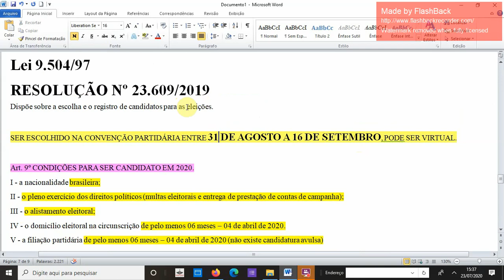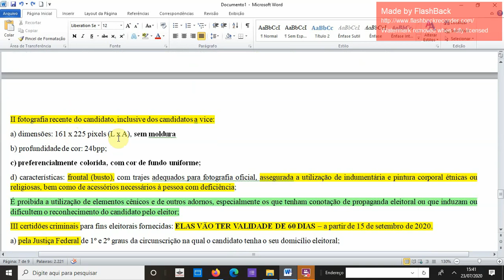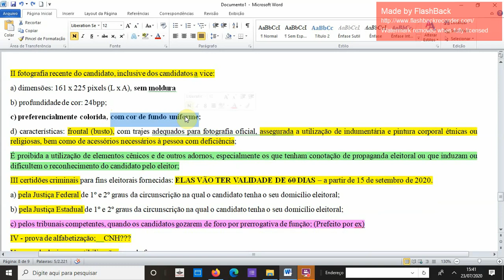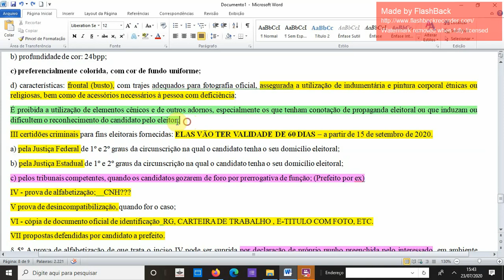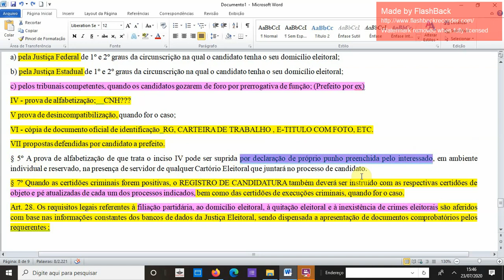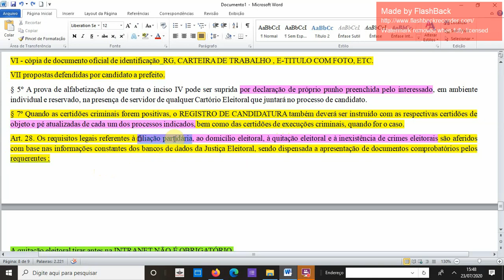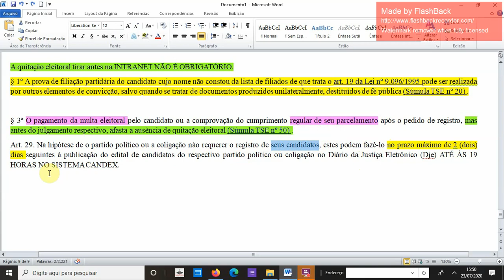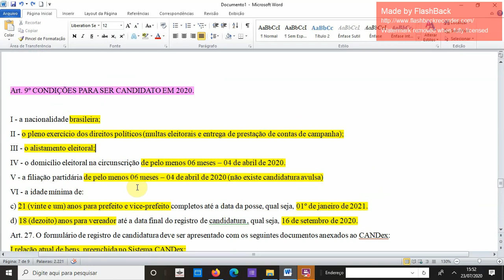Quais são os requisitos para eu ser candidatos nessas Eleições?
Errata do vídeo 3:34.

d) 18 (dezoito) anos para vereador até a data final do registro de candidatura , qual seja, 26 de setembro de 2020 e não 16 de setembro.

RESOLUÇÃO Nº 23.609/2019
Dispõe sobre a escolha e o registro de candidatos para as eleições.

SER ESCOLHIDO NA CONVENÇÃO PARTIDÁRIA ENTRE 31 DE AGOSTO A 16 DE SETEMBRO, PODE SER VIRTUAL.

Art. 9º CONDIÇÕES PARA SER CANDIDATO EM 2020.

I - a nacionalidade brasileira;
II - o pleno exercício dos direitos políticos (multas eleitorais e entrega de prestação de contas de campanha);
III - o alistamento eleitoral;
IV - o domicílio eleitoral na circunscrição de pelo menos 06 meses – 04 de abril de 2020.
V - a filiação partidária de pelo menos 06 meses – 04 de abril de 2020 (não existe candidatura avulsa)
VI - a idade mínima de:
c) 21 (vinte e um) anos para prefeito e vice-prefeito completos até a data da posse, qual seja, 01º de janeiro de 2021.
d) 18 (dezoito) anos para vereador até a data final do registro de candidatura , qual seja, 26 de setembro de 2020.
Art. 27. O formulário de registro de candidatura deve ser apresentado com os seguintes documentos anexados ao CANDex:
I relação atual de bens, preenchida no Sistema CANDex;
II fotografia recente do candidato, inclusive dos candidatos a vice:
a) dimensões: 161 x 225 pixels (L x A), sem moldura
b) profundidade de cor: 24bpp;
c) preferencialmente colorida, com cor de fundo uniforme;
d) características: frontal (busto), com trajes adequados para fotografia oficial, assegurada a utilização de indumentária e pintura corporal étnicas ou religiosas, bem como de acessórios necessários à pessoa com deficiência;
É proibida a utilização de elementos cênicos e de outros adornos, especialmente os que tenham conotação de propaganda eleitoral ou que induzam ou dificultem o reconhecimento do candidato pelo eleitor;
III certidões criminais para fins eleitorais fornecidas: ELAS VÃO TER VALIDADE DE 60 DIAS – a partir de 15 de setembro de 2020.
a) pela Justiça Federal de 1º e 2º graus da circunscrição na qual o candidato tenha o seu domicílio eleitoral;
b) pela Justiça Estadual de 1º e 2º graus da circunscrição na qual o candidato tenha o seu domicílio eleitoral;
c) pelos tribunais competentes, quando os candidatos gozarem de foro por prerrogativa de função; (Prefeito por ex)
IV - prova de alfabetização;    CNH???
V prova de desincompatibilização, quando for o caso;
VI - cópia de documento oficial de identificação  RG, CARTEIRA DE TRABALHO , E-TITULO COM FOTO, ETC.
VII propostas defendidas por candidato a prefeito.
§ 5º A prova de alfabetização de que trata o inciso IV pode ser suprida por declaração de próprio punho preenchida pelo interessado, em ambiente individual e reservado, na presença de servidor de qualquer Cartório Eleitoral que juntará no processo de candidato.
§ 7º Quando as certidões criminais forem positivas, o REGISTRO DE CANDIDATURA também deverá ser instruído com as respectivas certidões de objeto e pé atualizadas de cada um dos processos indicados, bem como das certidões de execuções criminais, quando for o caso.
Art. 28. Os requisitos legais referentes à filiação partidária, ao domicílio eleitoral, à quitação eleitoral e à inexistência de crimes eleitorais são aferidos com base nas informações constantes dos bancos de dados da Justiça Eleitoral, sendo dispensada a apresentação de documentos comprobatórios pelos requerentes ;
A quitação eleitoral tirar antes na INTRANET NÃO É OBRIGATÓRIO.
§ 1º A prova de filiação partidária do candidato cujo nome não constou da lista de filiados de que trata o art. 19 da Lei nº 9.096/1995 pode ser realizada por outros elementos de convicção, salvo quando se tratar de documentos produzidos unilateralmente, destituídos de fé pública (Súmula TSE nº 20) .

§ 3º O pagamento da multa eleitoral pelo candidato ou a comprovação do cumprimento regular de seu parcelamento após o pedido de registro, mas antes do julgamento respectivo, afasta a ausência de quitação eleitoral (Súmula TSE nº 50) .
Art. 29. Na hipótese de o partido político ou a coligação não requerer o registro de seus candidatos, estes podem fazê-lo no prazo máximo de 2 (dois) dias seguintes à publicação do edital de candidatos do respectivo partido político ou coligação no Diário da Justiça Eletrônico (Dje) ATÉ ÀS 19 HORAS NO SISTEMA CANDEX.